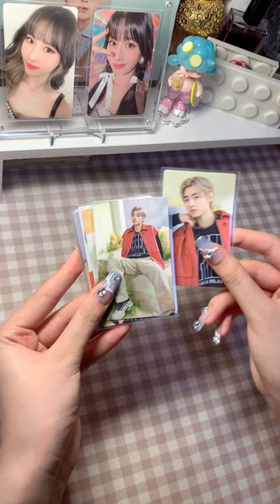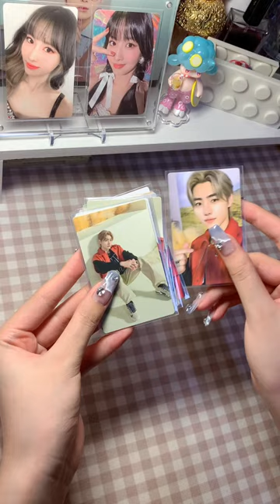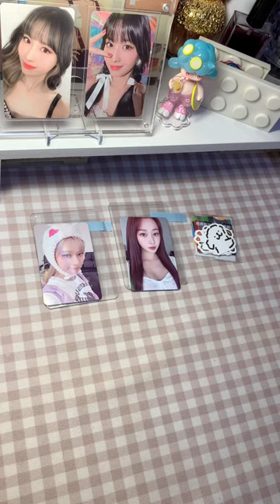vlog丨沉浸式拆快递#5丨收卡日记丨白噪音+轻音乐丨分享美丽小纸片们ww